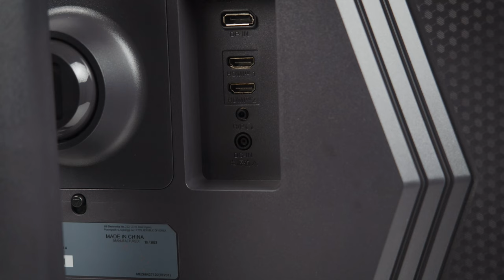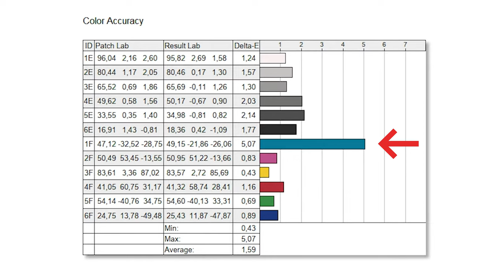Tỉ tê một chút về LG 27GR75Q-B: chỉ 6 triệu nhưng thông số còn hơn cả thế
Màn hình 27” QHD (2560 x 1440)
Tốc độ làm mới 165Hz
IPS 1ms (GtG)
HDR10, sRGB 99% (Thông thường)
AMD FreeSync™ Premium
Tương thích NVIDIA® G-SYNC®